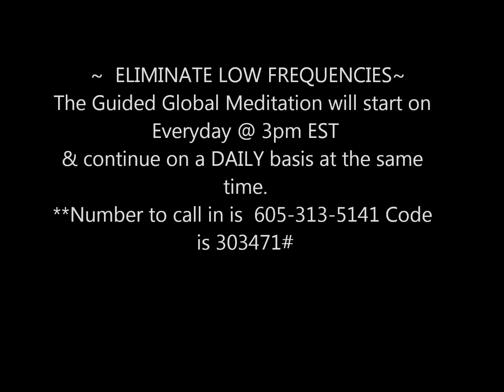Jared Rand’s “Global Guided Meditation Call” Oct. 30, 2019 # 625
Music   741Hz | MANIFEST HEALING | Cell Level
                         Detox and Purification | Accelerated Healing

                       ~  ELIMINATE LOW FREQUENCIES~